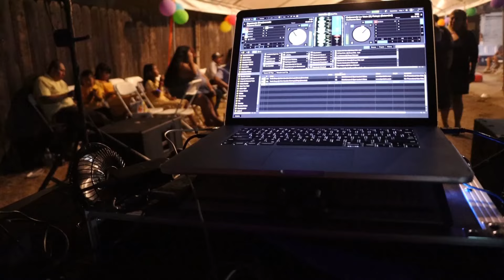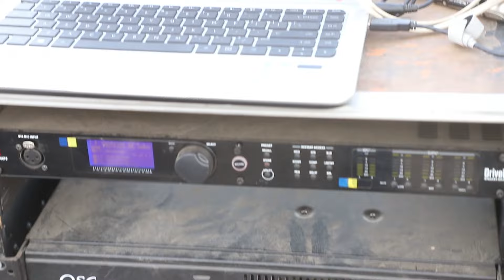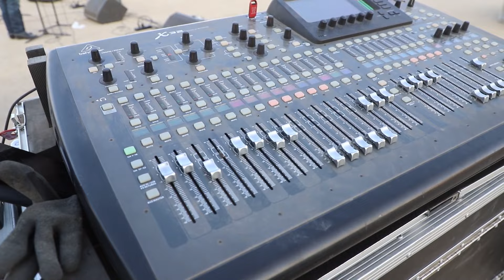JBL VRX SUBS 918 - mas nuevo equipo y nos callo La Migra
Subscríbete, apoya y comparte.